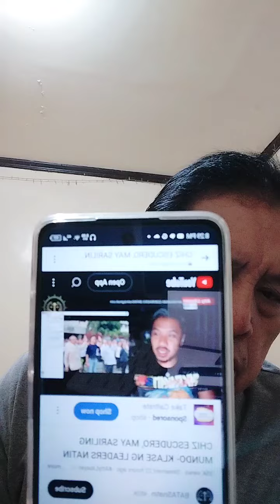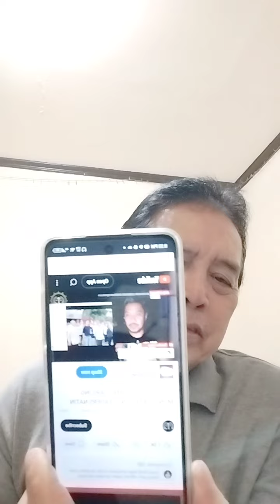REAKSYON KO KAY ATTY. LIBAYAN, TUNGKOL KAY "CHIZ ESCUDERO"🤪🙄🤔ATBP...